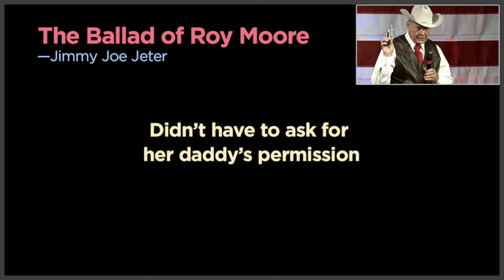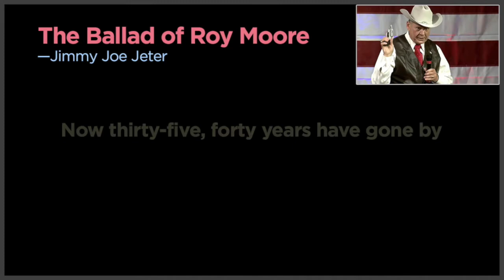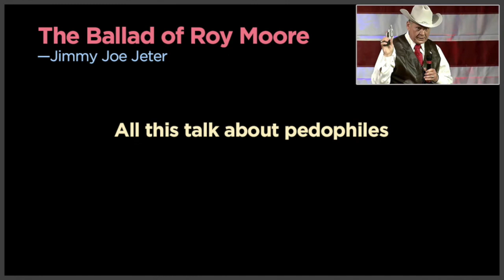The Ballad Of Roy Moore